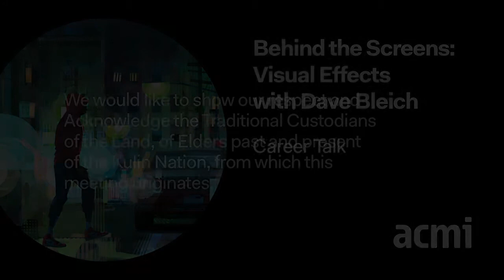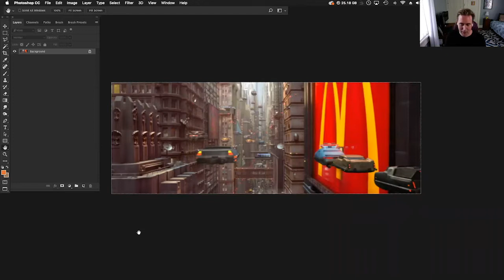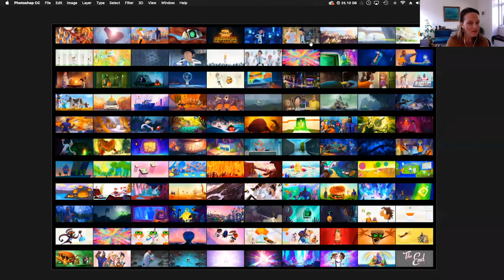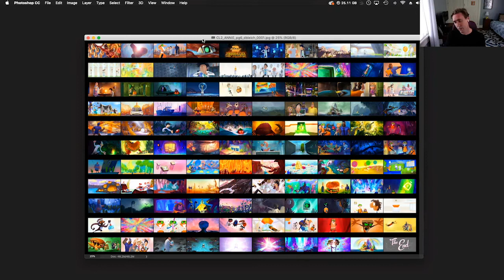Behind the Screens: Career Pathways with Dave Bleich | Visual artist on Spiderman, The Fifth Element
Digital artists need to be flexible, collaborative, and willing to continually learn and frequently update their tools to be at the top of their game. That's how you grow from designing with Photoshop 2.0 to leading the visual development and art direction for the likes of Sony Pictures, DreamWorks and Digital Domain. Dave Bleich shares his journey from art student to matte painter to colourist for some of the biggest and most ambitious animated films ever made.

About David Bleich
Dave Bleich has worked in the Visual FX & Animation industry for over 20 years. During that time he has lent his talents to such films as 'The Fifth Element', 'Titanic', 'O’ Brother Where Art Thou', 'Cast Away', 'The Polar Express', 'Surf’s Up', 'Cloudy with a Chance of Meatballs 1 & 2', 'Hotel Transylvania 3', 'The Missing Link', and 'Spiderman: Into the Spiderverse'. Specialising in lighting design and colour scripting, Dave has served as Director of Digital Photography, Visual Development Artist, Matte Painter, and Art Director.

Originally from New York, Dave moved to from New York to Los Angeles in 1996 to start his career at Digital Domain working on 'The Fifth Element and Titanic' as a Matte Painter. Ten years into his career, he decided to follow his true passion which was Animation, spending 14 years at Sony. Dave now freelances, he just finished as Color and Lighting Designer for Sony’s latest animated feature Connected and is slated to begin work on 'Spiderman: Into the Spiderverse 2' in August 2020.

Behind the Screens
Have you got burning questions you’d love to ask a visual effects director? Ever wondered how a matte painter gets a gig on a blockbuster film? Are you planning a career as a videogame developer but want to stay in Australia?